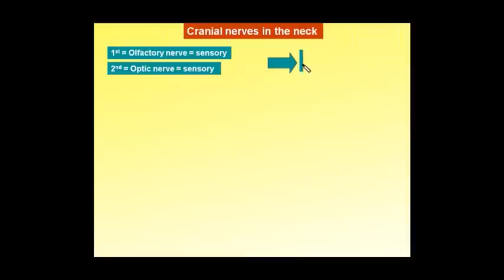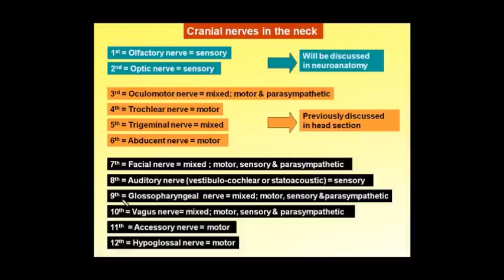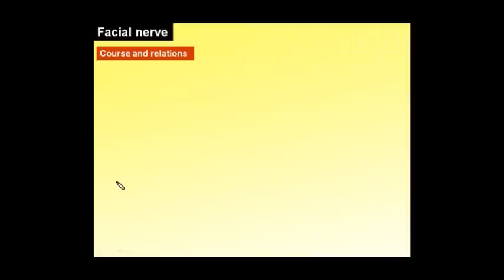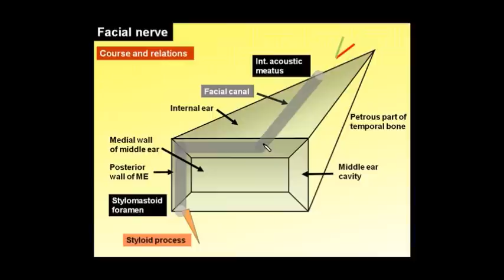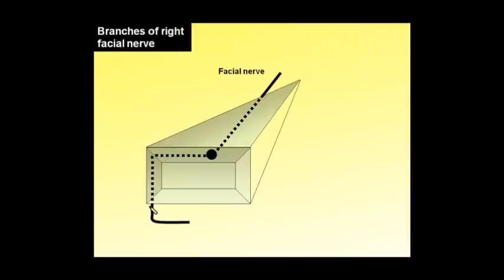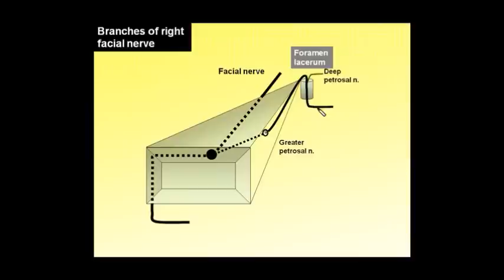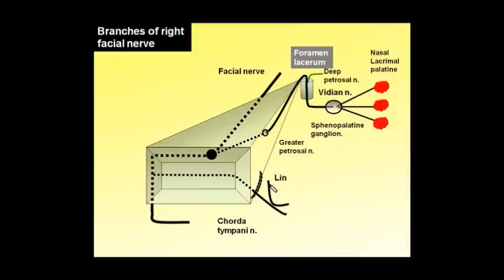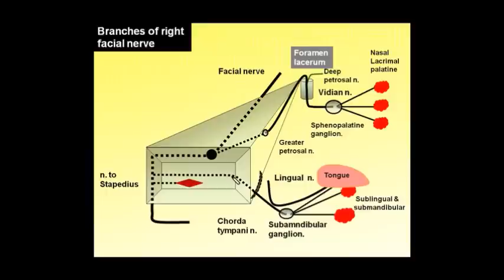Magdy Said,Anatomy Series,PNS,Intracranial part of 7th cranial (facial nerve)